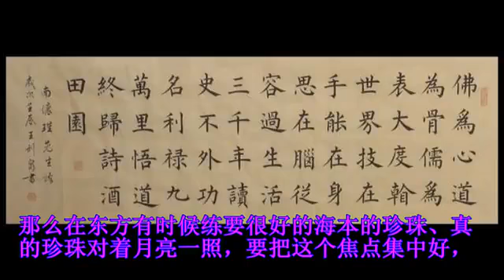楞严经 20 南怀瑾